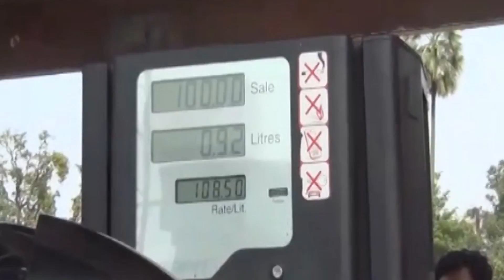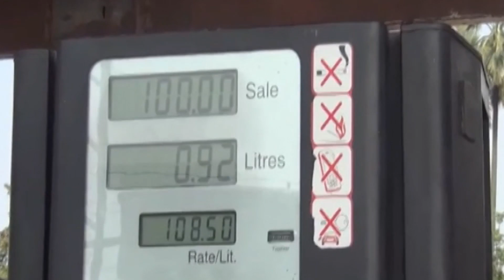People of Motihari, Raxaul plying to Nepal for fuel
After skyrocketing prices of petrol, diesel in India, people are plying to Nepal for fuel. People of Motihari and Raxaul are plying to Nepal for fuel.